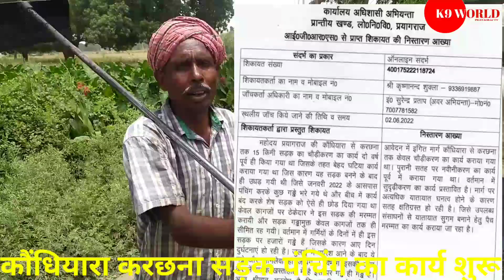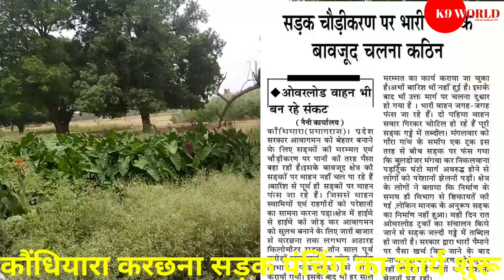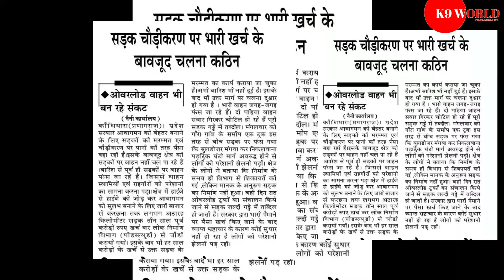प्रयागराज करछना कौंधियारा सड़क में पंचिंग का कार्य शुरू खबर ने दिखाया असर pwd K.N.Shukla viral news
प्रयागराज करछना कौंधियारा सड़क में पंचिंग का कार्य शुरू खबर ने दिखाया असर pwd K.N.Shukla viral news @K9PrayagrajWorld
सड़क को गड्ढामुक्त कराने के लिए कार्य शुरू